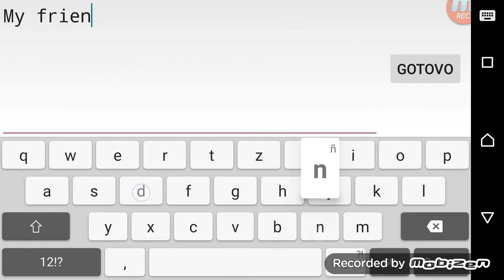VIP island hiden place